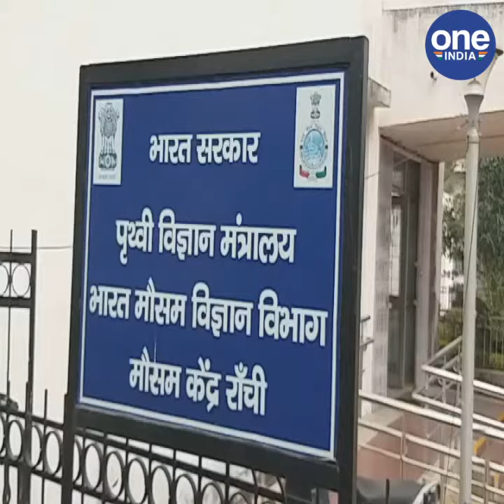JHARKHAND NEWS: पाकिस्तान से आने वाली हवाओं ने झारखंड में बढ़ाई उमस, जानिए कब मिलेगी इससे राहत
आज राजधानी रांची में सुबह का मौसम खुशनुमा है। हल्के बादल के साथ धूप निकली हुई है। हालांकि पिछले एक सप्ताह से राजधानी रांची समेत राज्य के विभिन्न जिलों में लोग उमस से परेशान हैं। राज्य का औसत तापमान 30-35 डिग्री सेल्सियस रिकार्ड किया गया। मौसम विभाग की ओर से बताया गया है कि राज्य में गर्मी और उमस बढ़ने का कारण पाकिस्तान के जकोबाबाद की ओर से आने वाली हवा है।
पाकिस्तान के जकोबाबाद में तापमान 52 डिग्री सेल्सियस के आसपास पहुंच गया है। इसके कारण पूरे उत्तर भारत में गर्मी बढ़ी हुई है। हालांकि लोगों को अगले तीन से चार दिनों में उमस और गर्मी से राहत मिलने की उम्मीद है। बंगाल की खाड़ी में मानसून को फिर से एक्टिवेट करने के लिए सकारात्मक स्थिति बन रही है।